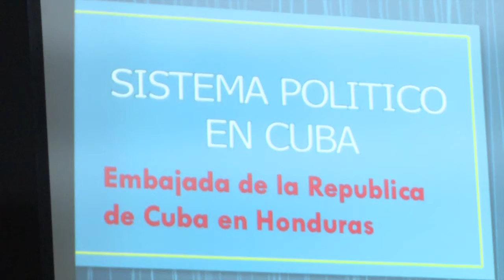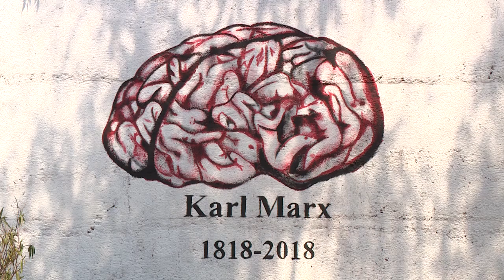UNAH conmemora el bicentenario del nacimiento de Karl Marx